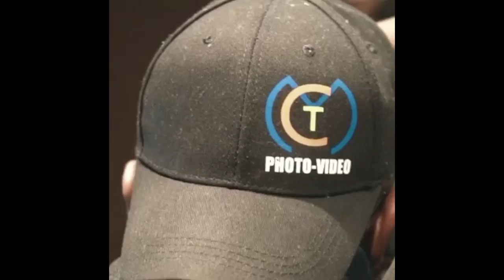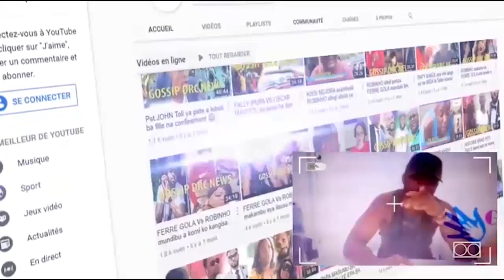INNOSS'B deçu par le propos de ROBINHO,FALLY IPUPA est aussi mon vieux alors tika ki porte parole